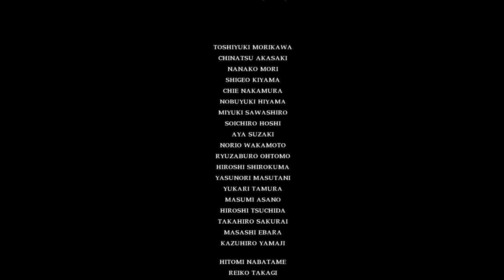Soul Calibur 6 - Gameplay Part 1 - Arcad Battle with Ninaji (Created Character)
Soul Calibur  6 - Gameplay continue